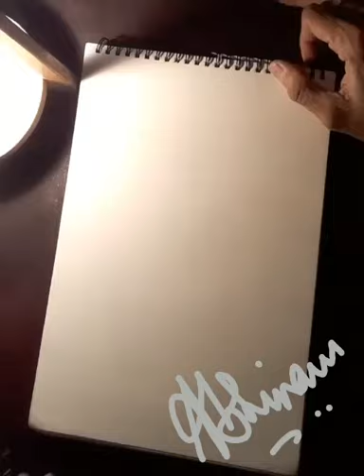Doodle of the great mr Charlie Chaplin by artist & teacher - Abhiram Tilak